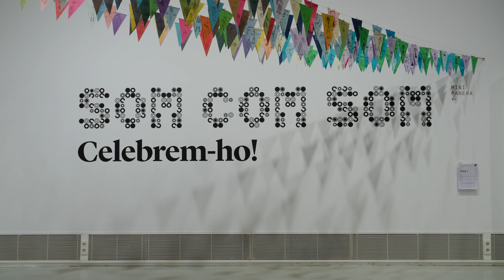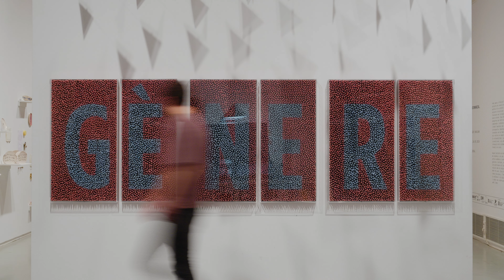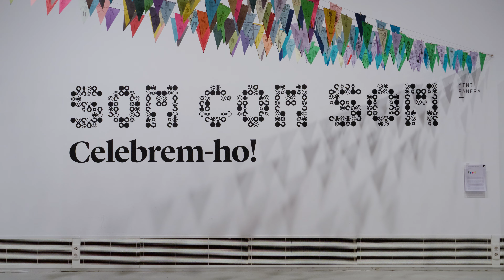«Montsita Rierola i Jordi Lafon. Som com som. Celebrem-ho!»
Exposició de projecte.
A cura d'Helena Ayuso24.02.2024 — 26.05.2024. Espai miniPanera. Centre d'Art La Panera.

En col·laboració amb el programa de l’Espai miniPanera, tenim el plaer de generar una nova proposta artística, participativa i educativa associada a «GOULA. Projecte d’Art, Joc i Memòria». Dos dels treballs artístics vinculats, com són Gènere, produït per nosaltres, i Cromatina, resultat d’una col·laboració amb l’artista Toni Garcia, susciten una relectura que dona lloc a la proposta «SOM COM SOM. Celebrem-ho!».

L’activitat consta d’un assortiment de 45 segells amb formes i mides variades que ens permet traçar una multitud de figures distintes damunt de papers de colors, tallats en forma de banderoles triangulars, de 15 × 23 cm. Amb la col·laboració dels participants podrem bastir progressivament la zona de la miniPanera com un lloc de celebració de les diferents propostes. Mentre es fa l’activitat, hi introduïm elements de reflexió vinculats als cossos, als rols i a les mirades assignats al gènere en les seves distintes opcions, per facilitar que el temps de l’activitat esdevingui un espai de debat i d’aprenentatge transversal.

Treballar amb segells ens permet plantejar l’exercici d’una manera inclusiva, perquè els més petits poden experimentar a partir d’estampar figures fins a configurar una forma que els satisfaci. Les persones amb una dificultat motriu també poden gaudir de l’activitat, perquè no requereix una precisió molt alta. Igualment, uns i altres, fins i tot les persones més experimentades, poden esplaiar-se jugant amb les possibilitats compositives del format triangular de la banderola i la combinació de traces dels segells.